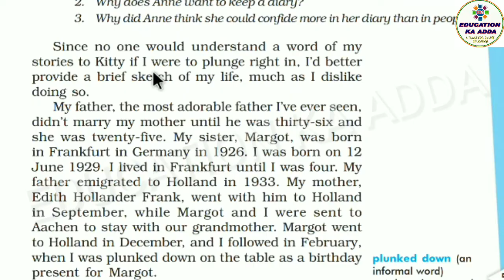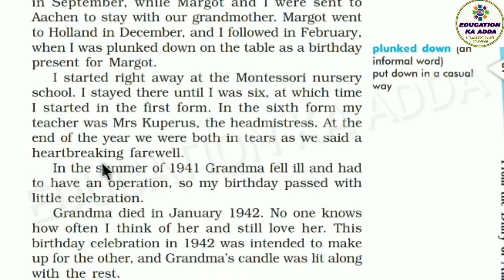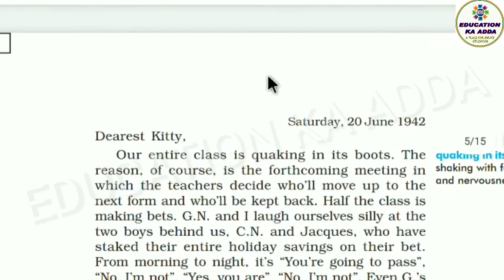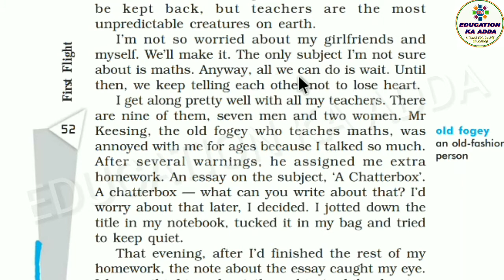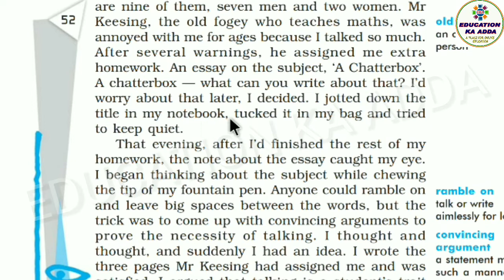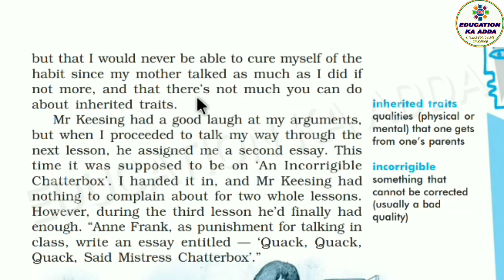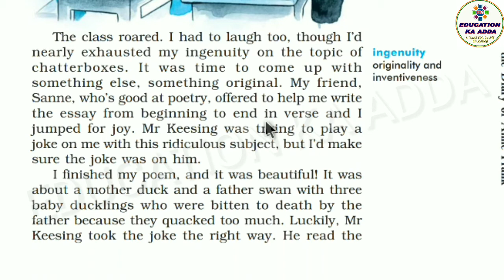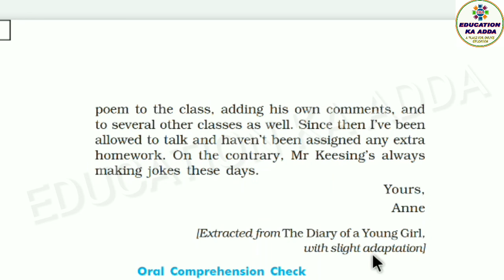From The Diary Of Anne Frank Class 10 Part 2